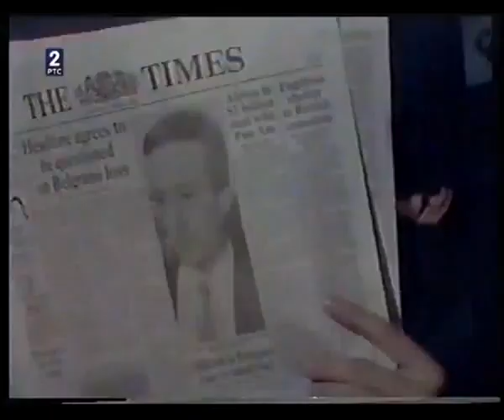*Videosex* - Detektivska Priča*